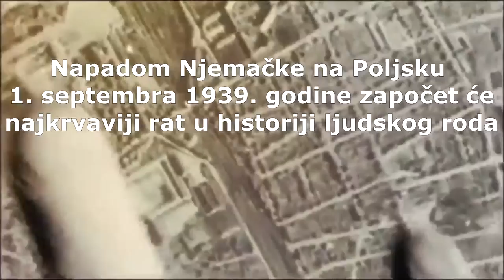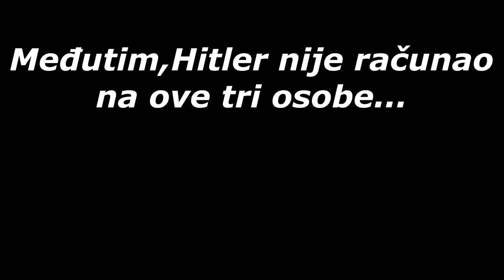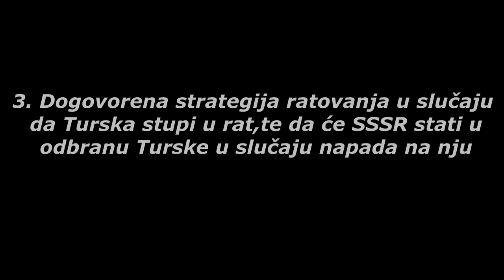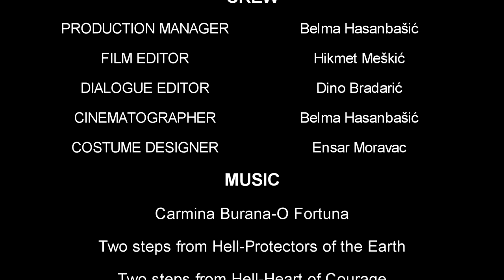Teheranska konferencija || FULL MOVIE